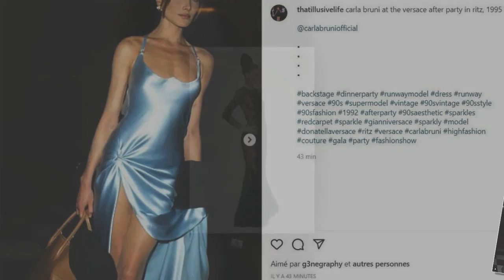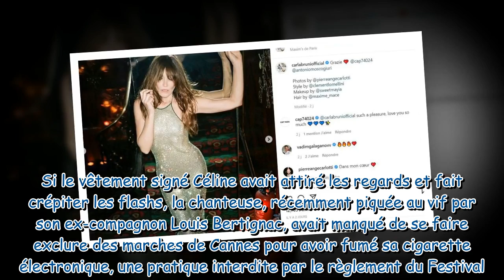Carla Bruni sans rien sous sa robe : l'ex-top model abandonne ses sous-vêtements avec classe